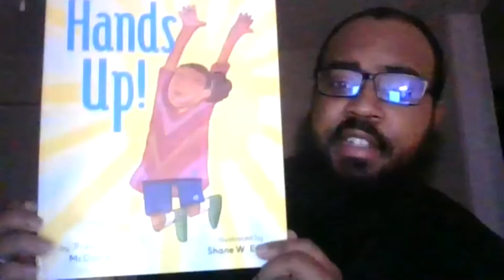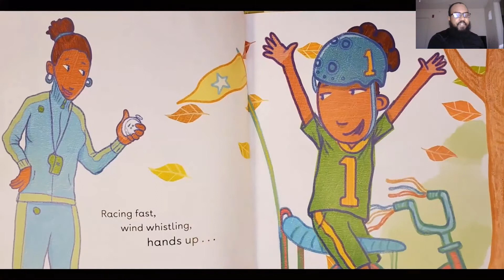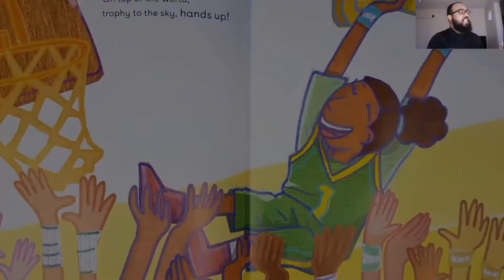Hands Up: Read by Mr. Williams